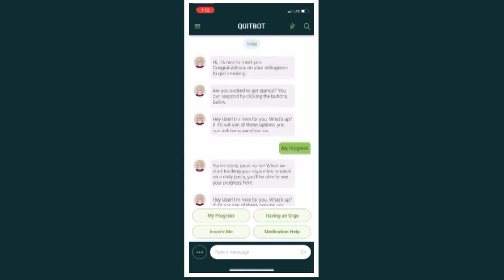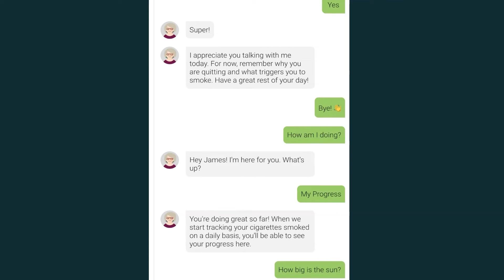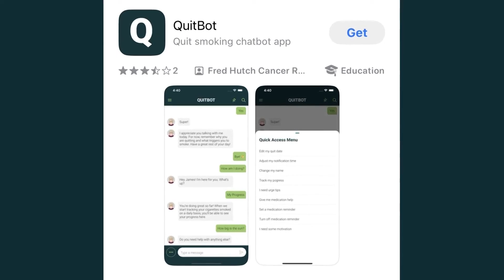A.I. chatbot helps smokers quit tobacco: HealthLink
Seems like there is an app for just about everything these days, including one that's now helping people quit smoking. Only this one uses artificial intelligence to help quitters walk through it.

"This app is a comprehensive program for helping a person quit cigarette smoking," said Dr. Jonathan Bricker, a psychologist and a scientist at Fred Hutchinson Cancer Center.

Bricker and his team developed an app called QuitBot to guide a person through the notoriously difficult task of quitting smoking.

"We chose smoking because in the 25 years that I have been a researcher here at the Fred Hutch, what's never changed is that smoking continues to be the most preventable cause of premature death," Bricker said.